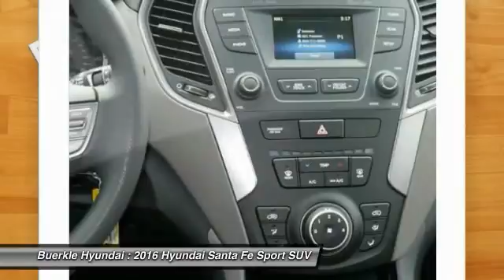2016 Hyundai Santa Fe Sport Saint Paul, White Bear Lake, Minneapolis, Inver Grove Heights MN R48797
Buerkle Hyundai
3350 Highway 61 North

Buerkle Hyundai
3350 Highway 61 North

Looking for the right suv? Today could be your lucky day. With 10 miles, this SILVER, 2016 Hyundai Santa Fe Sport equipped with Automatic transmission could be yours. Request more information and set up a test drive right away.